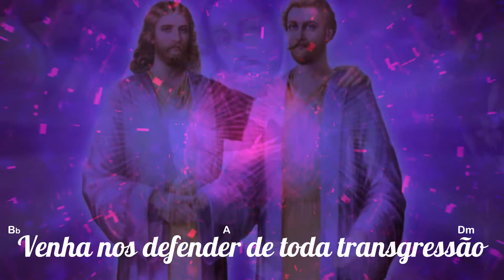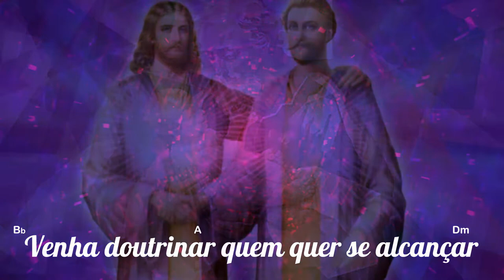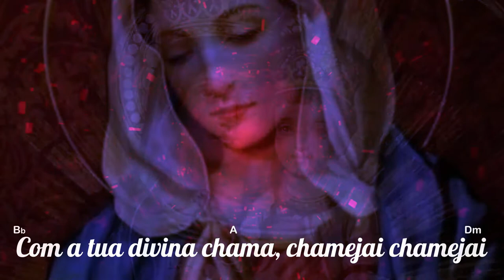🎼 Papai São José, Purificai Purificai ⭐ Mamie Lalie ✝️ Santo Daime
▬▬▬▬▬▬▬▬▬▬▬ஜ۩۞۩ஜ▬▬▬▬▬▬▬▬▬▬▬▬▬
       ▓▓▓▒▒▒░░✝️⇓⇓ LETRA DO HINO ⇓⇓✝️ ░░▒▒▒▓▓▓
▬▬▬▬▬▬▬▬▬▬▬ஜ۩۞۩ஜ▬▬▬▬▬▬▬▬▬▬▬▬▬

Papai São José, papai de Nazaré
Venha nos defender, venha nos proteger
Pai do coração, Papai do grande irmão
Venha nos defender de toda transgressão

Pai trabalhador de grande valor
Venha doutrinar quem quer se alcançar
Papai generoso, pai misericordioso
Protetor de Maria e da sagrada família

Humilde patriarca, venha nos ajudar
Nos dar nosso valor para poder trabalhar
Papai de Nazaré, papai de grande Fé
Com a tua divina chama, chamejai chamejai

Papai de Jesus, traz a tua luz
Venha purificar e venha transmutar
Oh! Papai celeste, cobri-nos com suas vestes
Purifica, purificai, transmutai, transmutai

15/03/14

🎼 Papai São José, Purificai Purificai
⭐ Mamie Lalie

▬▬▬▬▬▬▬▬▬▬▬ஜ۩۞۩ஜ▬▬▬▬▬▬▬▬▬▬▬▬▬
▓▓▓▒▒▒░░✝️⇓⇓ O SANTO DAIME ⇓⇓✝️ ░░▒▒▒▓▓▓
▬▬▬▬▬▬▬▬▬▬▬ஜ۩۞۩ஜ▬▬▬▬▬▬▬▬▬▬▬▬▬

▬▬▬▬▬▬▬▬▬▬▬▬▬▬ஜ۩۞۩ஜ▬▬▬▬▬▬▬▬▬▬▬▬▬▬▬
▓▓▓▒▒▒░░❗❓⇓⇓ INFORMAÇÕES IMPORTANTES ⇓⇓❗❓ ░░▒▒▒▓▓▓
▬▬▬▬▬▬▬▬▬▬▬▬▬▬ஜ۩۞۩ஜ▬▬▬▬▬▬▬▬▬▬▬▬▬▬▬